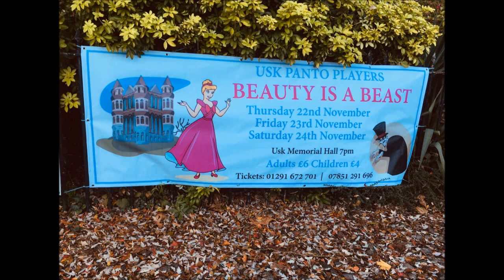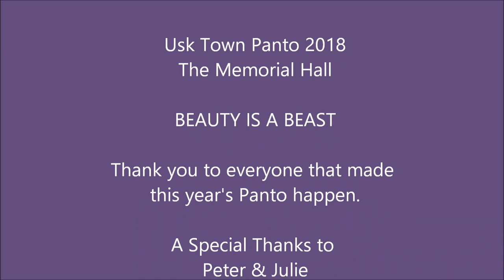Beauty is a Beast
Usk Town Panto 2018